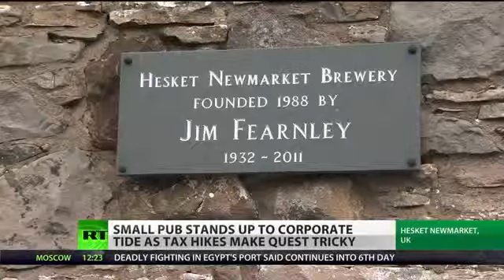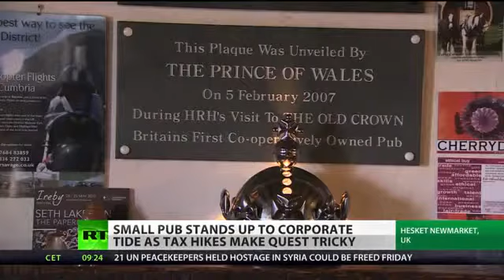World News Taday Over a barrel Beer duty could kill off UK pubs